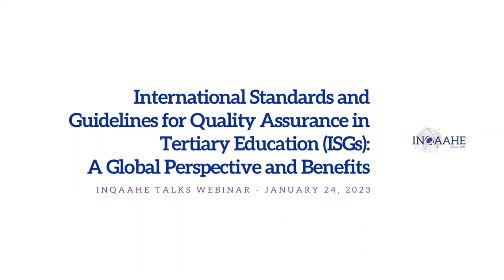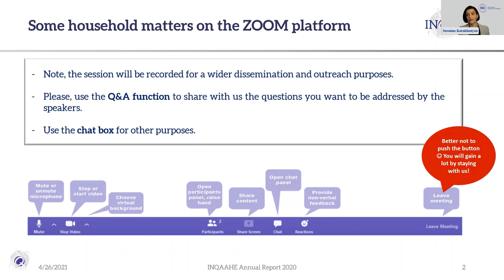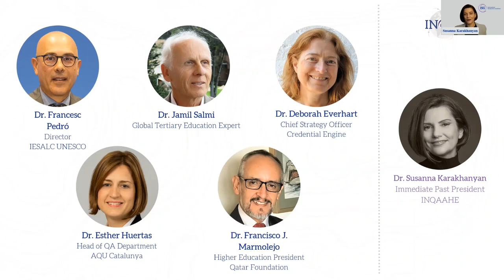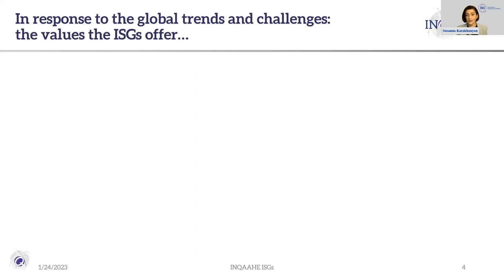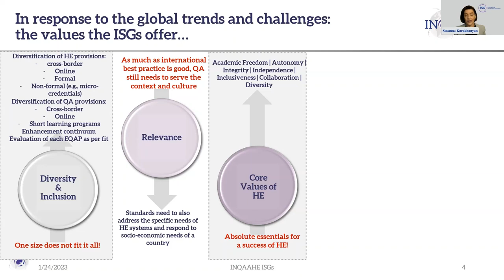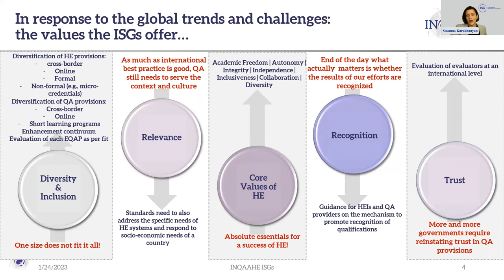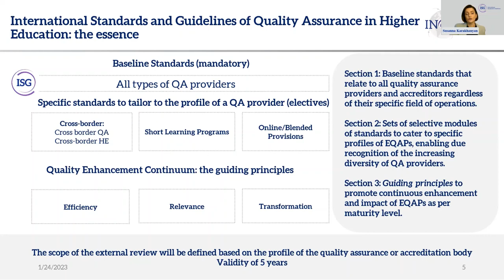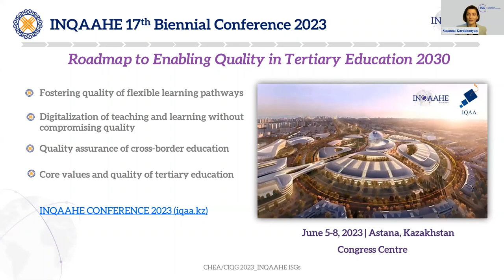INQAAHE Talks - ISGs: A Global Perspective and Benefits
INQAAHE welcomed the global tertiary education community to this INQAAHE Talks session led by Tertiary Education global experts. The webinar was a unique opportunity to reflect on the changing paradigm of tertiary education and the role of the INQAAHE new International Standards and Guidelines for Tertiary Education Quality Assurance (ISGs). This was a session open to every tertiary education organization, institutions, quality assurance provider or individuals with interest in QA in HE.